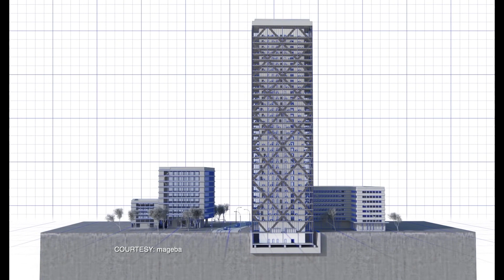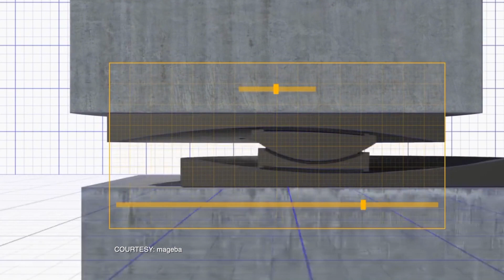Secret Underground Design of New Earthquake Proof Buildings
Construction of tall buildings and skyscrapers around the world is being made earthquake safe with innovation and new science and technology. Engineers are building floating towers basically suspended in air. Reporter David Nazar took a tour of the new Los Angeles skyline.